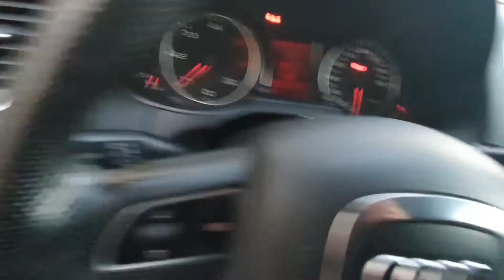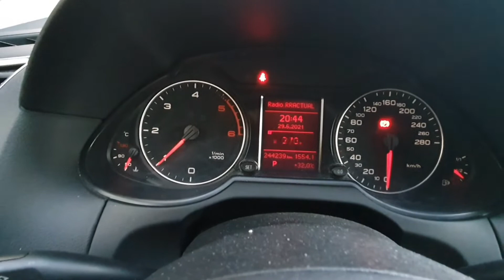Inlocuim becul xenon in parcare la Audi Q5 2.0TDI Quattro DSG + prezentare interior exterior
Salutare..Astazi inlocuim pe graba in parcare un bec cu xenon la Audi Q5 2.0tdi Quattro din prima generatie.